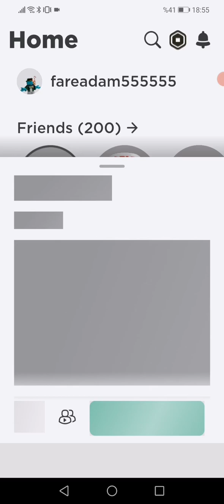Tren OYUNU 5 LİKE GELMESE BİLE BEN YAPTIM 4BÖLÜM FİNAL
Kardeşim Kerem